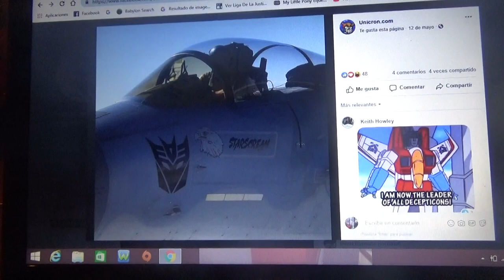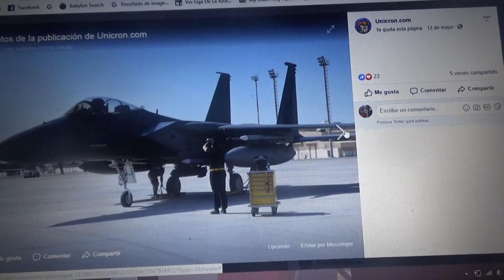Imágenes de un avión de combate conocido como "Starscream"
Un avión de la Fuerza Aérea de Estados Unidos fue apodado con el nombre del líder de los Seekers ademas de llevar dicha denominación y el escudo Decepticon en la parte delantera de este F-15C